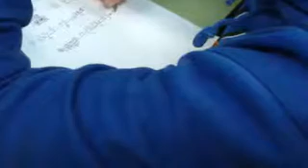FlipClass Tierno Galván Moncada